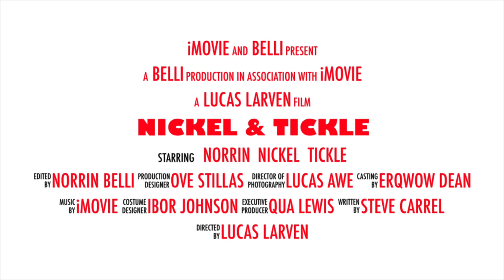Nickel And Tickle Movie Trailer